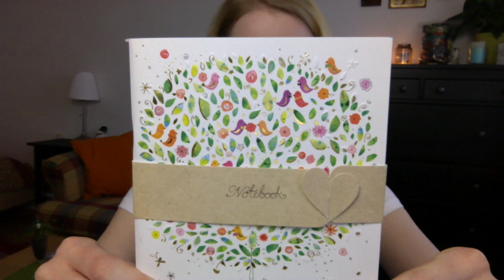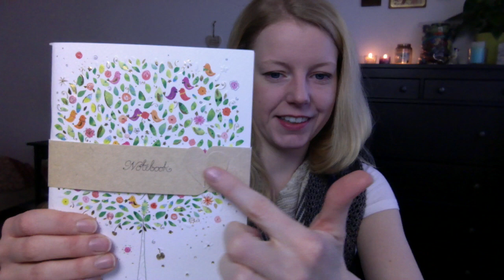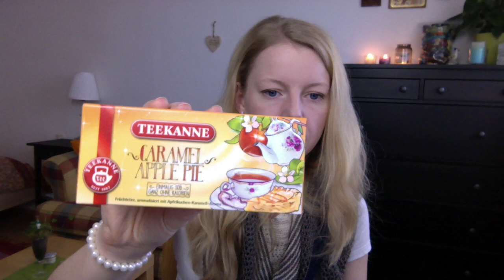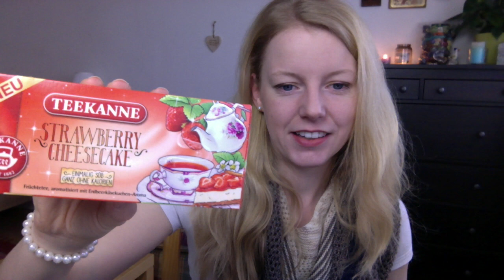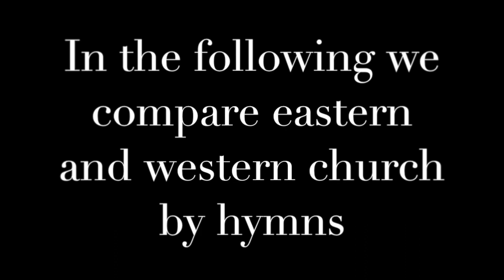Episode #15 Shawl addicted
This is a knitting podcast. I am German but coming to you from Austria.
In this episode I am sharing with you my latest finished object the Jujuy shawl by Joji Locatelli, my current projects and other pretty and delicious things.